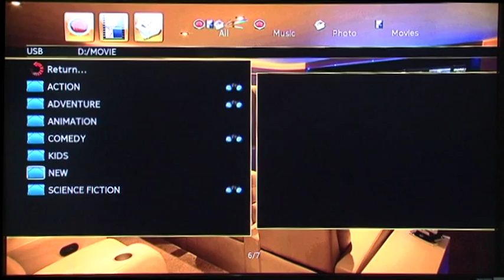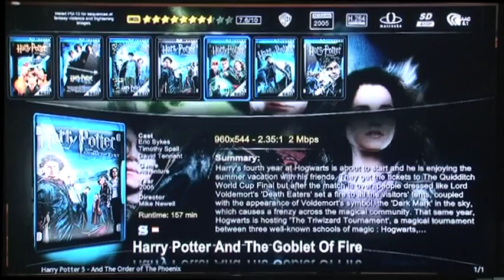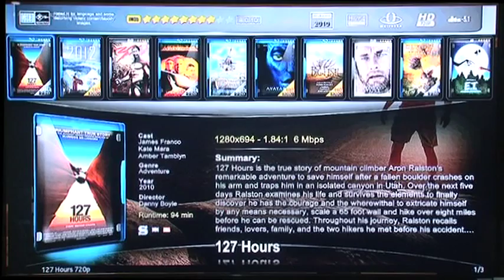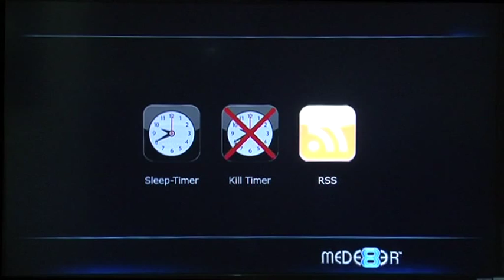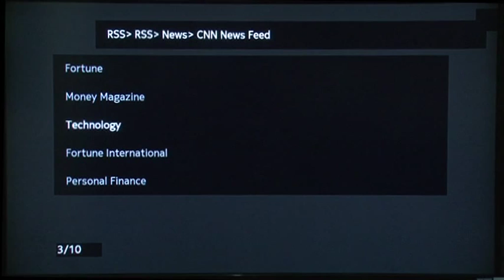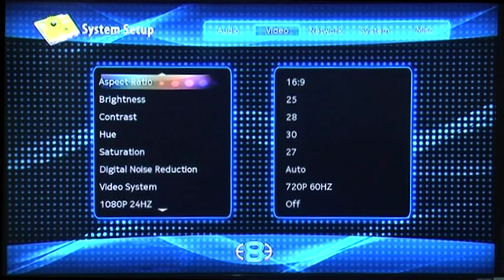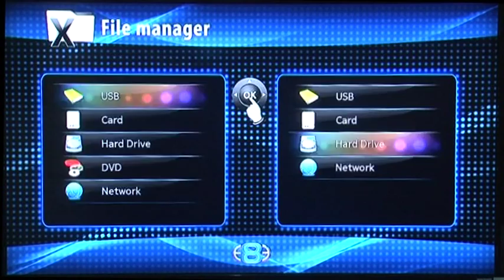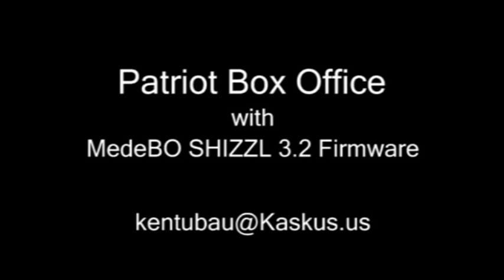Patriot Box Office with MedeBO SHIZZL 3.2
Patriot Box Office HD media player with unofficial firmware MedeBO SHIZZL 3.2